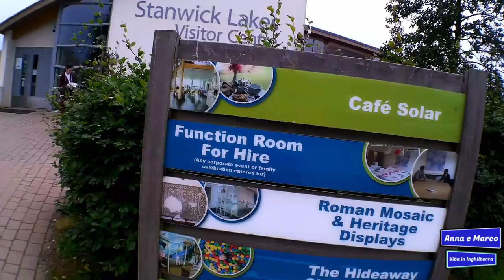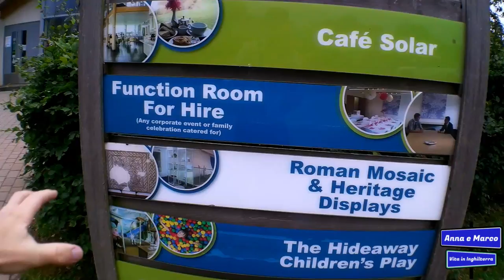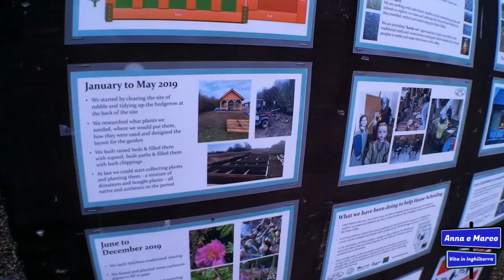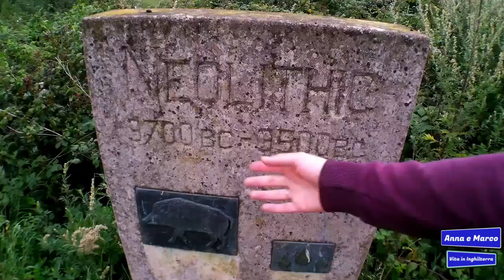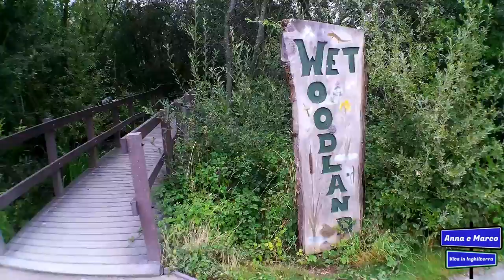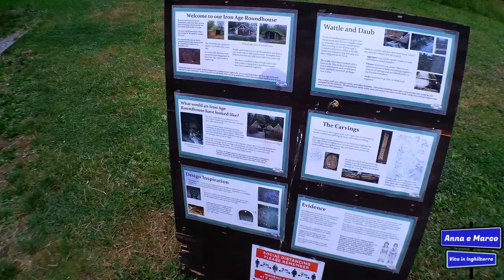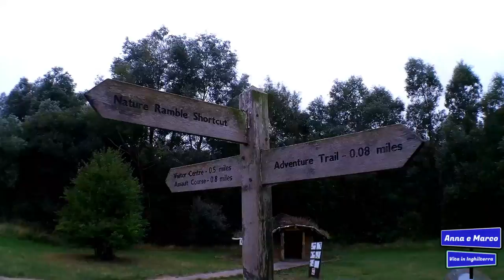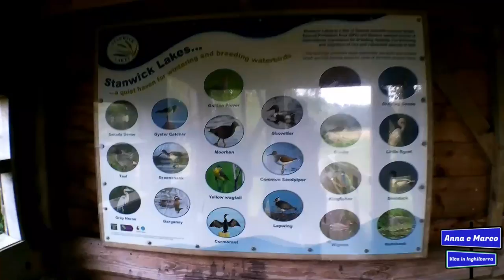STAWICK LAKES - NOINTOUR - VISITIAMO IL COUNTRYSIDE CON I SUOI PARCHI IMMENSI - VLOG - Italani in UK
Ciao e benvenuto in questo NOINTOUR, la serie di video sulle nostre passeggiate in visita alla verde Inghilterra.
Con questi video vogliamo mostrarti angoli caratteristici di questo meraviglioso paese, a volte meno famosi, ma sempre molto belli.
Oggi siamo in visita ad una bellissima riserva naturale STAWICK LAKES a soli 15 minuti da casa nostra nel NORTHAMPTONSHIRE.
Speriamo che questi video ti piacciano, ti lascio come sempre il link all'intera PLAYLIST sull'argomento NOINTOUR

NON PERDERTI ANCHE I PROSSIMI VIDEO!

 LA DIETA CHE OGNI TANTO FA MOLTO BENE : urly.it/37g8c